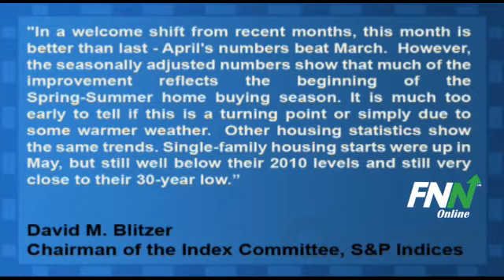Case-Shiller Home Price Indices Show First Increase In 8 Months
The S&P/Case-Shiller Home Price Indices for April released today showed the first price increases in nearly 8 months.

The 10-City composite Index was up 0.8% in the month but is down 3.1% from a year ago, while the 20-city Index rose 0.7%, but is down 4% from April 2010.

Six of the 20 cities, Charlotte, Chicago, Detroit, Las Vegas, Miami, and Tampa hit new index lows in the month, while 13 cities showed a month over month increase.

David M. Blitzer, Chairman of the Index Committee at S&P Indices says, "In a welcome shift from recent months, this month is better than last - April's numbers beat March.  However, the seasonally adjusted numbers show that much of the improvement reflects the beginning of the Spring-Summer home buying season. It is much too early to tell if this is a turning point or simply due to some warmer weather.  Other housing statistics show the same trends. Single-family housing starts were up in May, but still well below their 2010 levels and still very close to their 30-year low. Existing home sales rose in May, but are still about 15% below last year's pace and about 35% below their 2005 pace. While foreclosures remain a large factor in most parts of the country, the S&P/Experian Consumer Credit Default indices show a small decline in the pace of new defaults since last November. Other reports confirm that banks have tightened lending standards in the past year making it harder to qualify for a mortgage despite very low interest rates."

The average home price in the U.S. is back to levels they were at in the summer of 2003. From their peaks in June and July of 2006 through April 2011, the 10-city Index has declined 32.6%, with the 30-city Index off 32.8%.